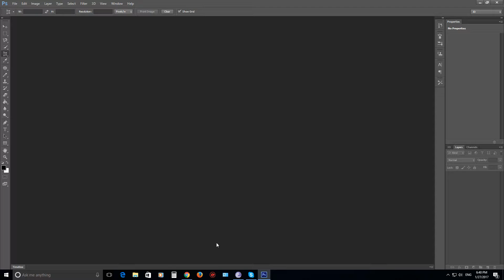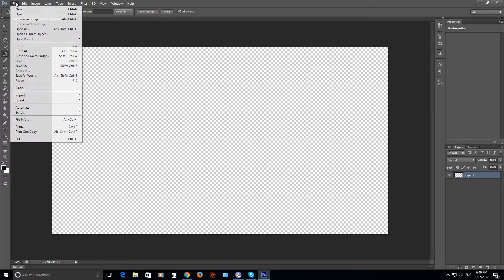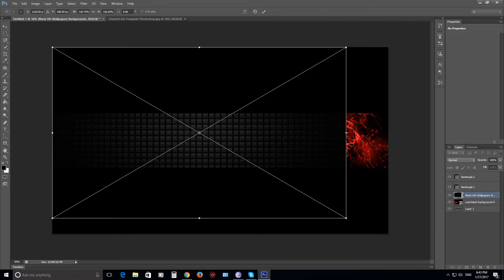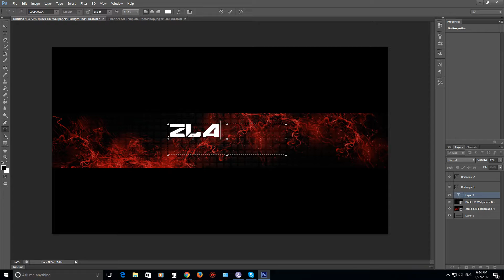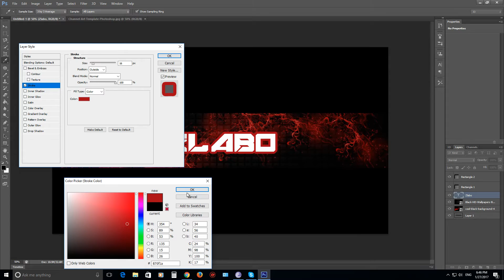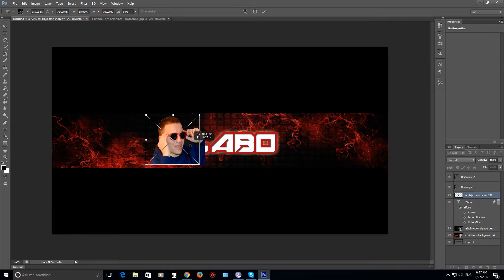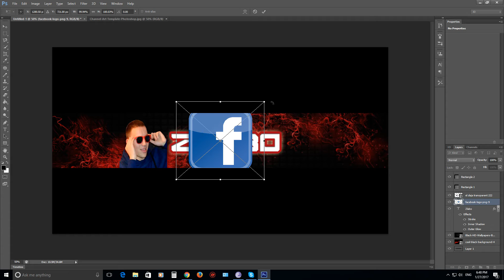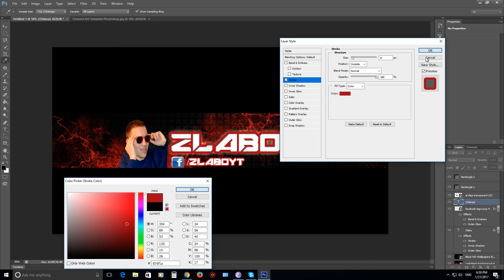KAKO NAPRAVITI YOUTUBE BANNER? (+Link za photoshop cs6)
►Kako napraviti youtube banner?
►Mnogo si me pitali da im napravim banner, pa evo da pokazem kako ja to radim
►Pretplatite se na naš kanal
►Pogledajte obavezno